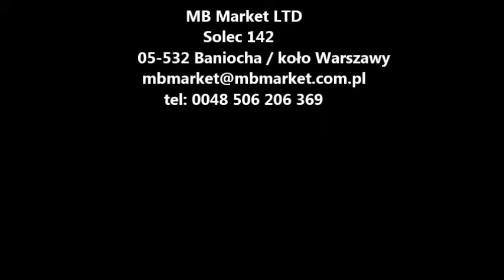MB Cast - poliuretanowa żywica odlewnicza, литьевой смолы Полиуретан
Poliuretanowa żywica odlewnicza do odlewania elementów ozdobnych, samoodpowietrzająca się , twardość 55 ShD
The polyurethane casting resin casting decorative elements , self-venting to the hardness of 55 ShD
Литье полиуретановых смол литья декоративных элементов , Самовентилирующаяся твердости 55 SHD